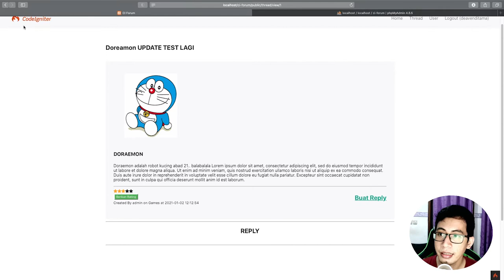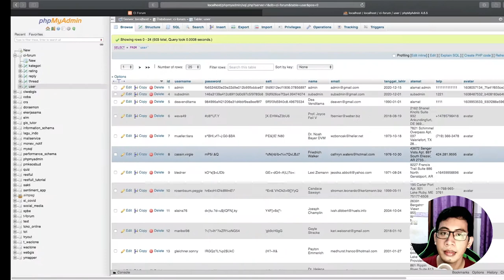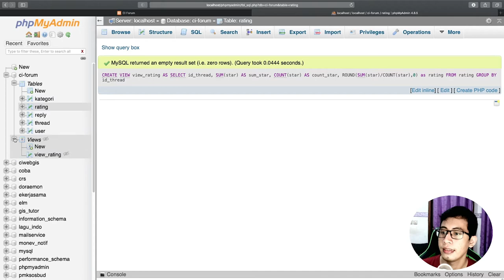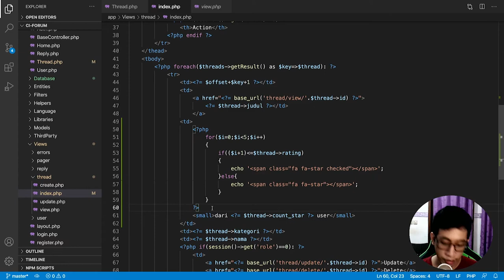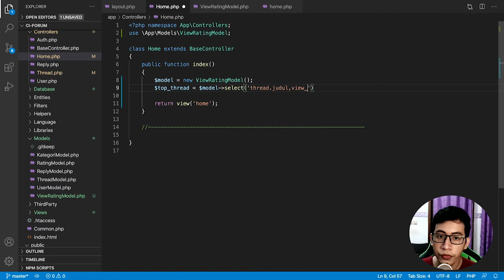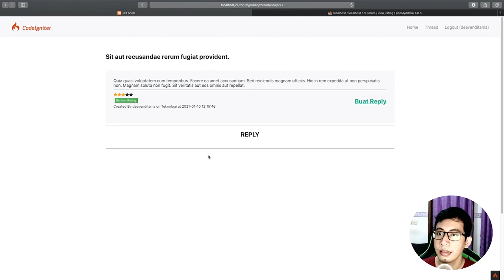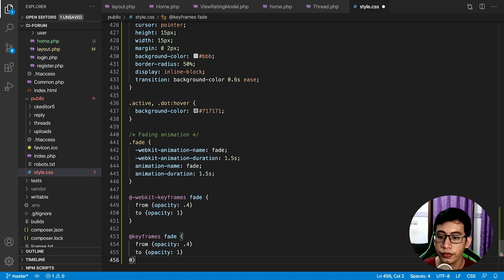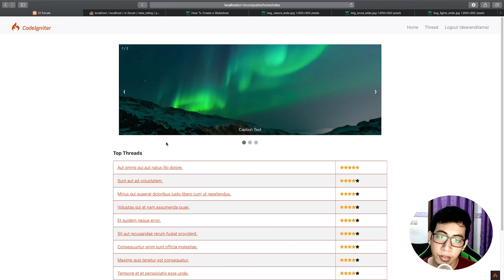#9 Top Thread (View Table MySQL) - Tutorial Membuat Forum Codeigniter 4 (CI4)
Selamat datang di seri tutorial pembuatan Forum menggunakan CodeIgniter 4 (CI4). Seri tutorial ini akan menjelaskan secara rinci dan cocok untuk pemula yang baru belajar CI4. Pada part kesembilan ini kita akan belajar cara menambahkan membuat top thread dengan memanfaatkan table view sql.

00:00 Intro
01:10 Generate Dummy Data Untuk User dan Rating
07:29 Membuat View MySQL untuk rating
13:06 Menambahkan star/rating di List Thread
18:40 Membuat Top Thread di Home
34:01 Membuat Slide Image di Home/Carrousel

Terimakasih